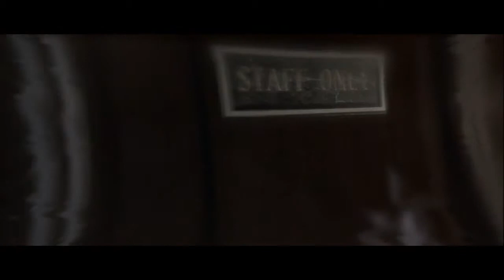Let's Play Beyond: Two Souls - Episode 2: Constipation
Miss, you've been in that stall for quite a while! Are you alright?

The boys of GlitchGasm play the blockbuster game Beyond: Two Souls, starring incredible hollywood talents Ellen Page and Willem Dafoe. Can they work harmoniously together to help Jodie or will one turn evil and cause chaos. Tune in to find out!

GlitchGasm is:

Kinkoman1337 (Clayton)
PTK123 (Jasper) as Aiden
DylanCorona (Dylan) as Jodie